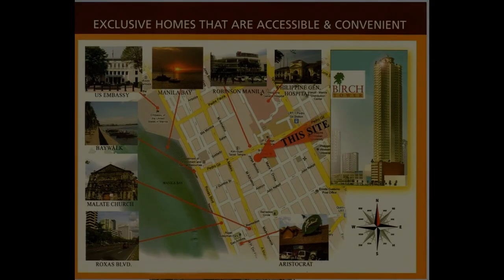For Rent Studio @ Birch Tower Malate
Condominium/Apartment Type: Residential Condominium
Number of Bedrooms: 1
Number of Bathrooms: 1
Unit Size in sqm: 25 sqm.